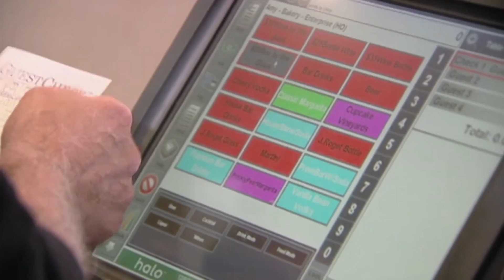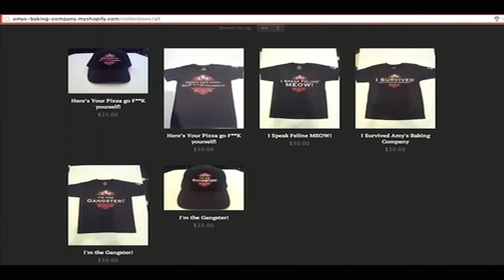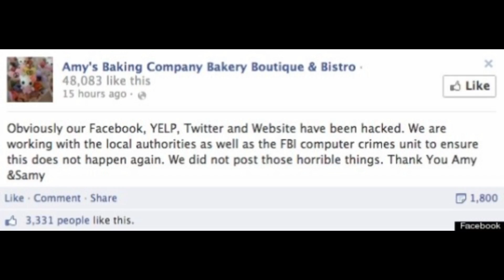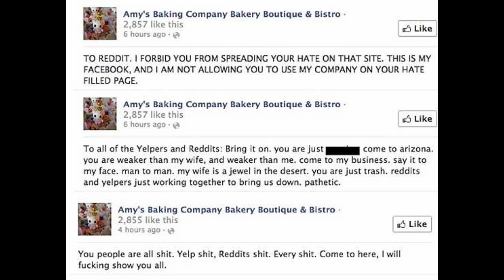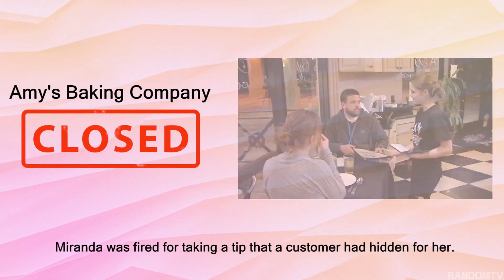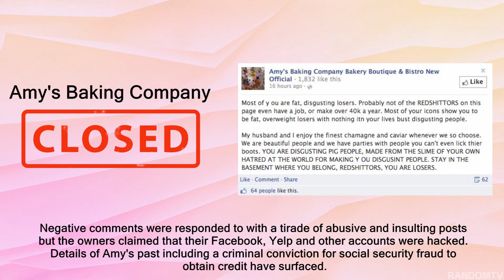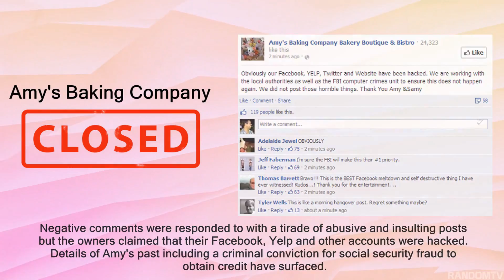Amy's Baking Company: Kitchen Nightmare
All I can say is WOW! I have never seen this episode! This is definitely one for the books, and add to the DVR library! I never thought anyone could be so disrespectful!